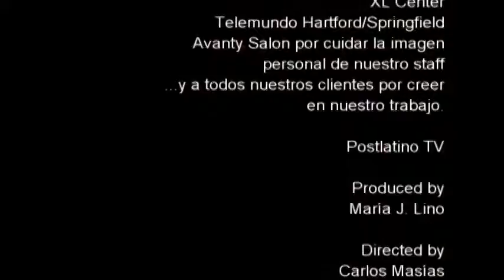PostlatinoTV - Sabado 19 Febrero 2011 - 7/7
Este sábado en PostLatinoTV : Propuesta de presupuesto de Gob. Malloy, Punto de Vista, Lo que nadie quiere Oír, El precioso coro de la Iglesia Santa Rosa de E.Hartford, Margarita Cortavarria en Boston y los Harlem Globetrotters en Two Zona. Además, información del sorteo por el Mes del Amor! Información fresca todos los Sábados a las 11:00 am por Telemundo Hartford/Springfield.